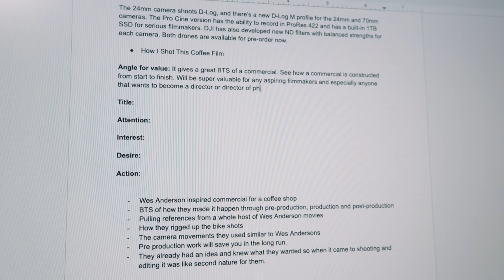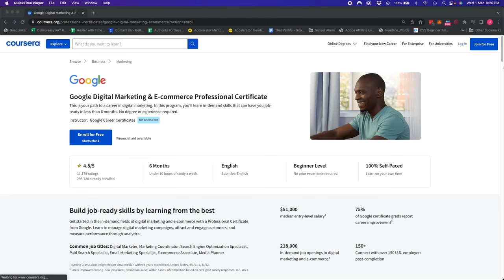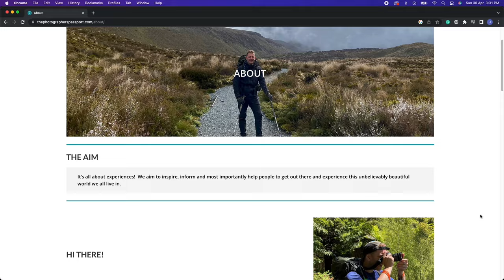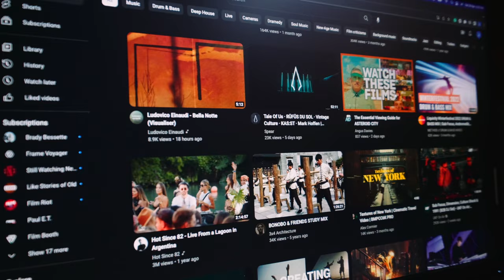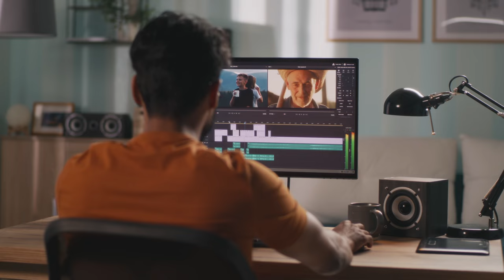How to Get a Digital Marketing Job with No Experience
If you’re interested in learning how to get a digital marketing job with no experience then this is the video for you, as that’s exactly what I did.

At the end of 2022, I landed a Digital Marketing job without a marketing degree or even any formal marketing experience. I thought I’d share with you how I did it and how you can do the same.

I’ll not only be sharing exactly what I did personally to help kickstart my new digital marketing career, but I’ll also be sharing the feedback I got from the people who hired me. Since I was hired I’ve asked the managers who hired me exactly why they chose me for the job and why I beat the other applicants.

Timestamps: 👇

0:00 - Introduction
1:35 - My background
2:28 - Learning digital marketing
3:09 - Creating a portfolio
4:45 - Seeking free digital marketing experience
5:27 - Feedback from hiring managers
7:56 - Quick-fire advice
9:29 - Conclusion